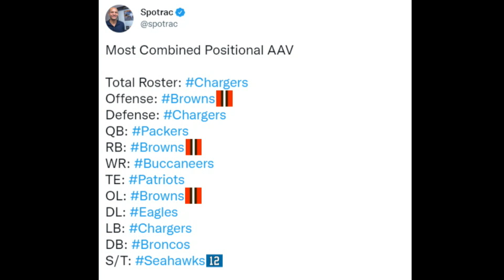What the Browns Spending Habits Say About the Team - Sports4CLE, 9/8/22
Dave Bacon and Casey Kinnamon discuss where most of the Browns spending goes toward on their roster.